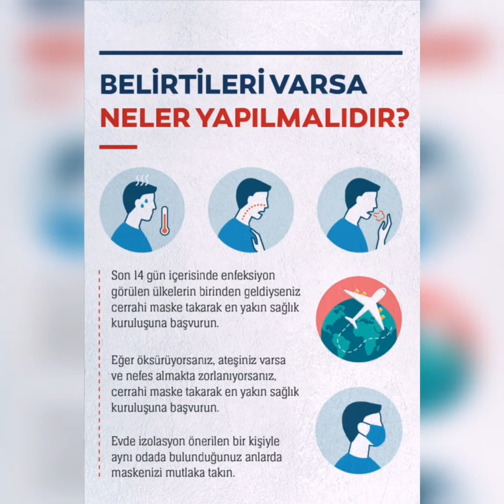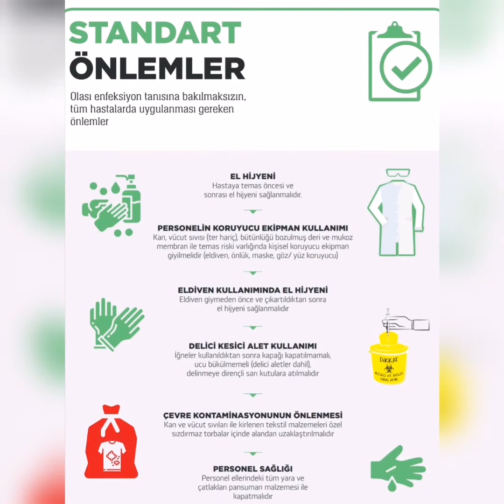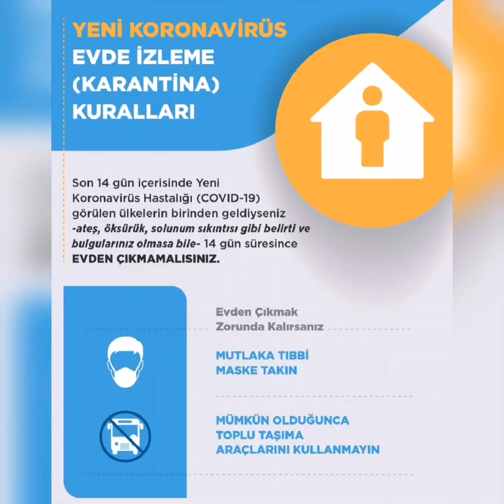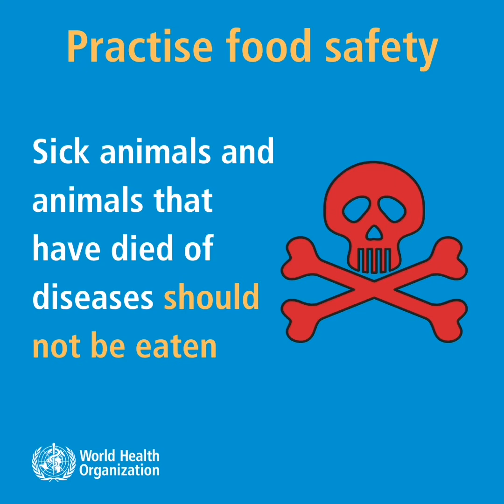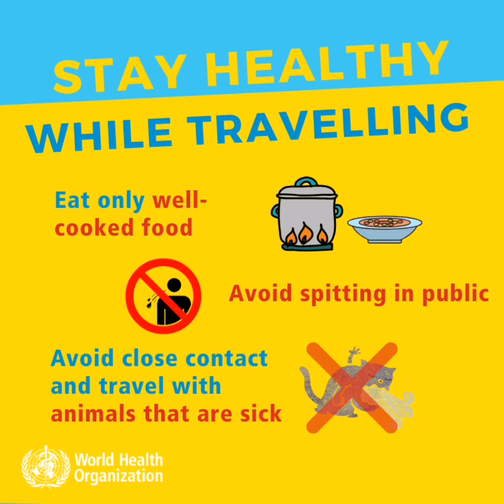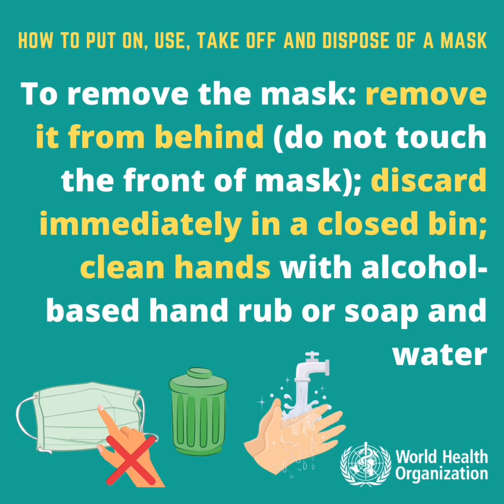CORONA VİRÜSÜNDEN KORUNMANIN YOLLARI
Merhaba, bu videomda size dünyayı saran ve etkisi altına alan corona virüsünden korunmanın yollarını anlatacağım. Panik yapmaya gerek yok sadece kişisel olarak temizlik, görgü ve hijyen kurallarına uyalım ve    bunun ciddi bir salgın olduğunu unutmayalım.

Kaynak  : Sağlık Bakanlığı - W.H.O

İyi seyirler